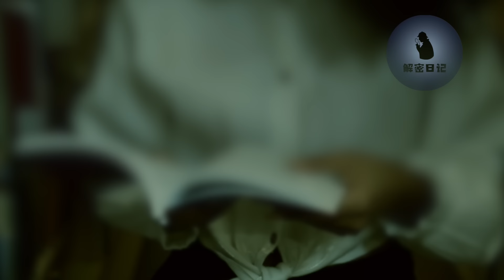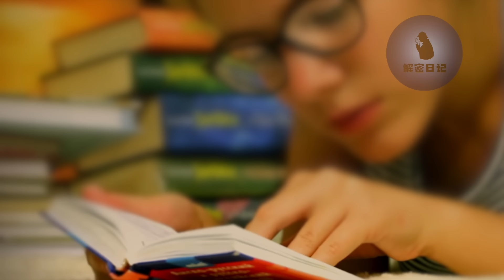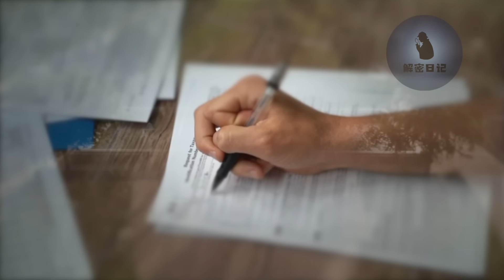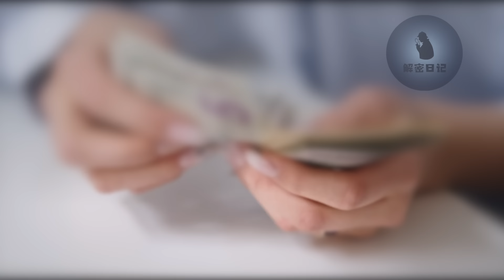農村父親把斧頭砍向留學美國的女兒，只因她沒錢給弟弟買房娶妻︱解密日記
請放心，本頻道是專注於講解社會新聞和奇聞異事，沒有任何違規行為。